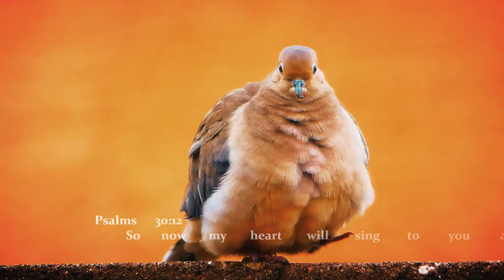The Mourning Dove Dance! Slow Motion Music Video - Psalms 30:12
Psalms 30:12
So now my heart will sing to you and not be silent; O LORD my God, I will always give thanks to you.

Video and editing of the Mourning Dove dancing was created on January 15, 2023 in Surprise, Arizona.